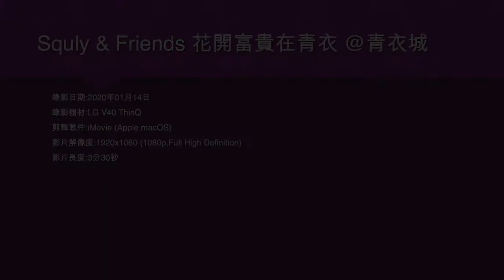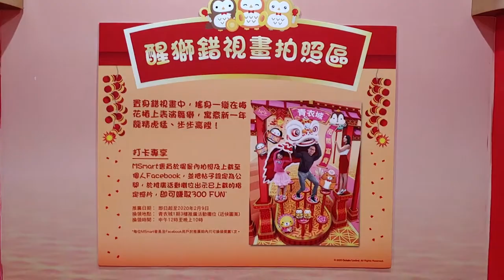Squly & Friends 花開富貴在青衣 @青衣城 - 2020年01月14日